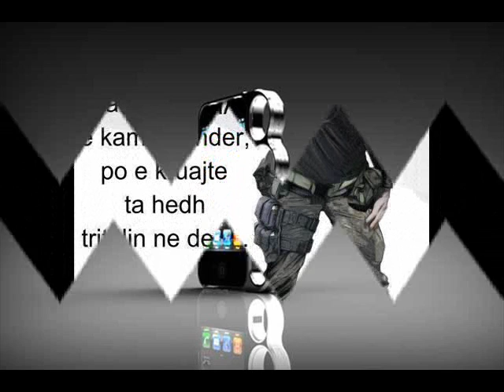the tiger capi and puma!!!!